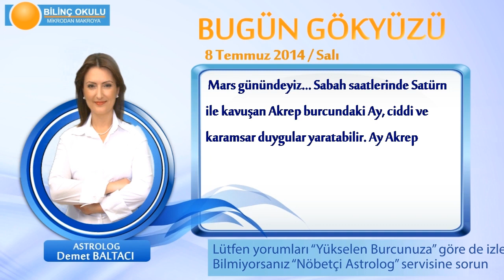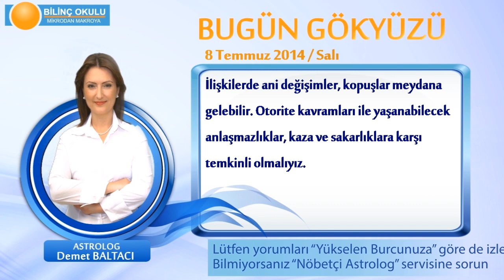BALIK Burcu, GÜNLÜK Astroloji Yorumu,8 TEMMUZ 2014, Astrolog DEMET BALTACI Bilinç Okulu